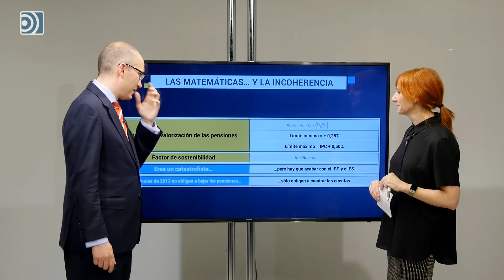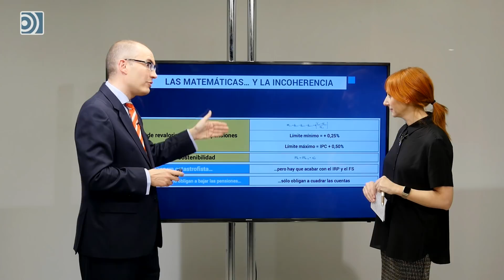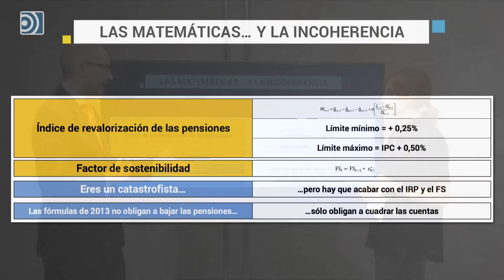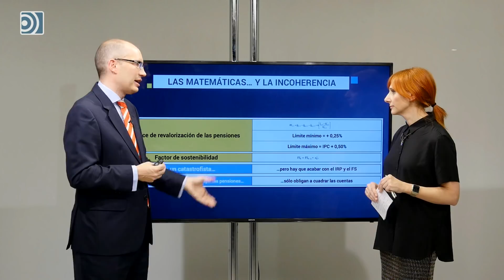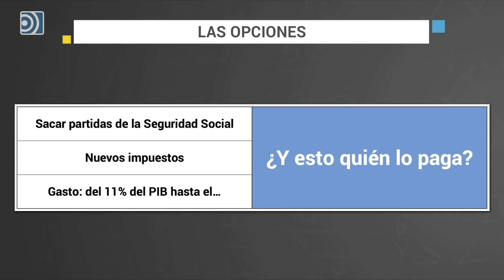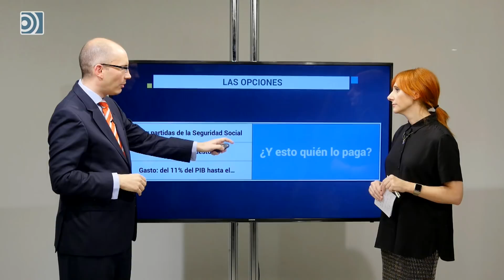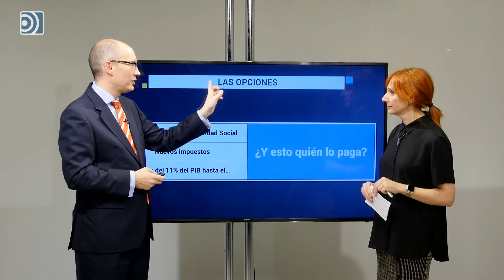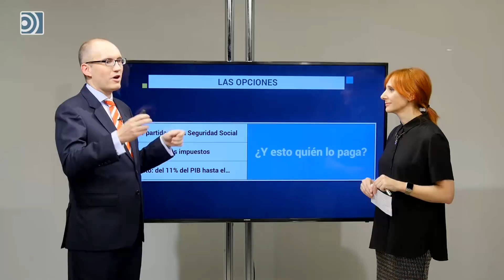Las matemáticas de las pensiones... y la incoherencia de nuestros políticos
Richart y Soriano nos explican en qué consisten las dos últimas reformas de las pensiones y cómo encajan con el programa de los partidos españoles.